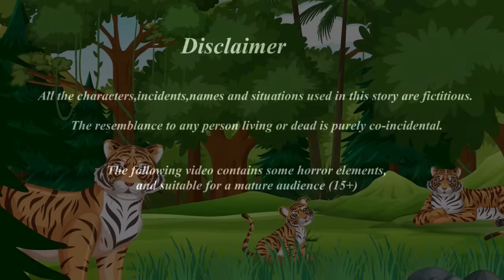தமிழ் கார்ட்டூன் | Tamil stories | Tamil moral stories | Beauty Birds stories Tamil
In this channel we have designed many good concepts for mankind with bird characters. Not only this, justice stories, inspirational stories and motivational stories that children need to know are also included in this channel.If you watch our video once, we hope you will watch it again.